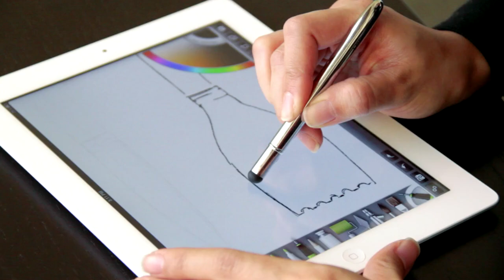Touchscreen Artist Brush - Princeton Sensu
Sensu delivers a true artist painting experience on iPad, iPhone and other devices with capacitive touch screens. The conductive brush hair was developed to give a satisfying sense of resistance, and dances across the screen with a real liveliness.

Like your iPad, the Sensu brush is truly portable. The protective cap becomes the handle for the brush when in use. When you're done painting, simply insert the brush tip into the handle chamber and push closed. The brush is now safe for travel and a rubber stylus nib is exposed that can be used for other navigation.

The real potential of Sensu is realized when used with painting and drawing apps. Many are available in the App Store and more are appearing in the Android Market all the time. From acrylic to watercolour, charcoal to marker, these apps deliver a high level of art-making reality. Sensu brings it to an even higher level.

Constructed of solid brass components that are chrome plated allowing a solid feel in the hand. The black handle section is molded of seemless silicone for comfort and a precise grip.

The Sensu works with capacitive touch screens like the iPad and iPhone (all versions), Kindle Fire, Nook Tablet, Samsung Galaxy, HTC Desire S, Google Nexus S, the Motorola Atrix, and many more.